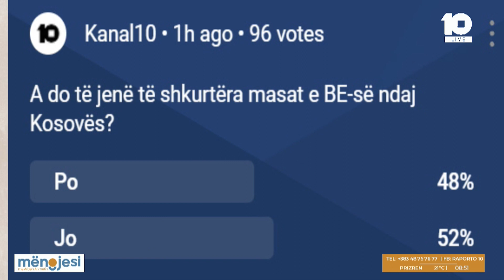Sondazhi, për masat e BE-së ndaj Kosovës? Mbi 50% e qytetarëve mendojnë se masat do jenë të zgjatura